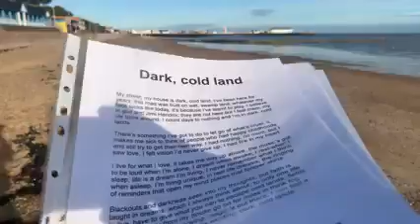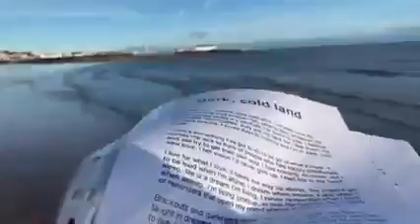Dark, Cold Land